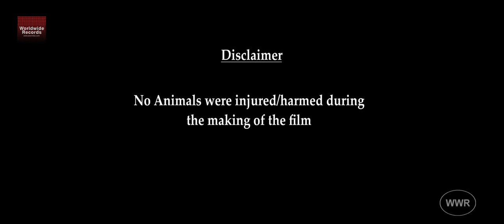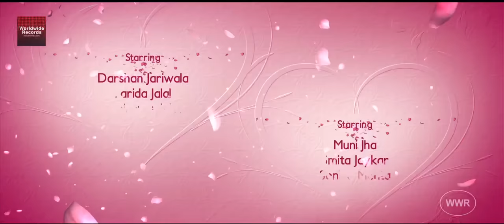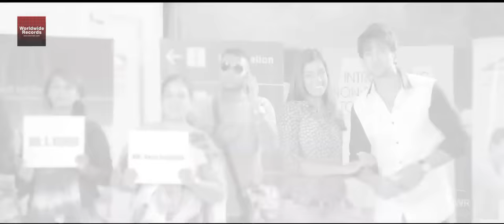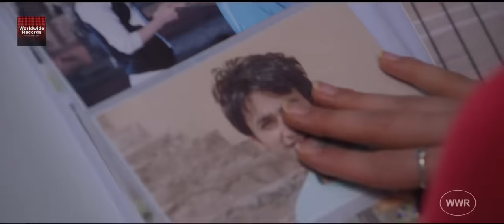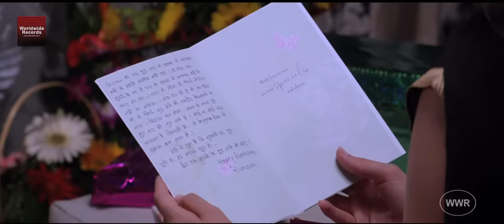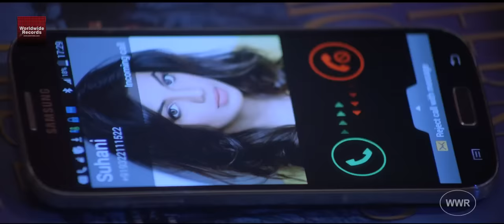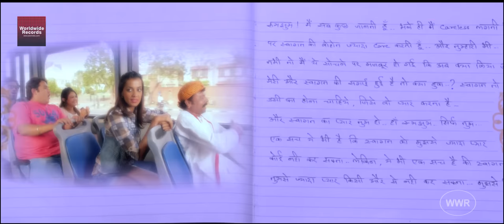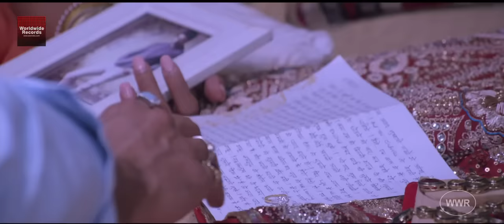BEZUBAAN ISHQ | FULL MOVIE HD | Mugdha Godse | Nishant | Sneha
BEZUBAAN ISHQ
Produced by Jashwant Gangani, C.J.GADARA & DINESH LIKHIYA
Directed by Jashwant Gangani
Starring: Nishant,Sneha Ullal , Mugdha Godse , Darshan Jariwala , Sachin Khedekar Farida Jalal , Smita Jaykar , Muni Jha Alexandra Ashman , Ritesh Mobh, Soniya Mehta , Jitu Pandya , Rakesh Pujara Aru Verma, Akshita Sethi
DOP - S Kumar Bhagat
Lyrics – Jashwant Gangani,
Executive producer – Raj Gangani
Line Producer – Shekhar Kalra
Choreography – Rajeev Surti, Ricky, Longinus, Pappu Khanna
Editor – Paresh Y. Manjrekar